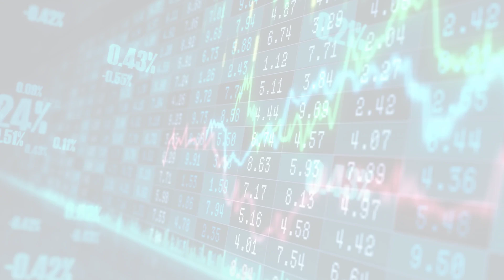MarketWatchLists: ConstructionMaterials Update for Friday, January 27, 2023, 16:05 EST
About:
MarketWatchLists is a service provided by Praefidi.